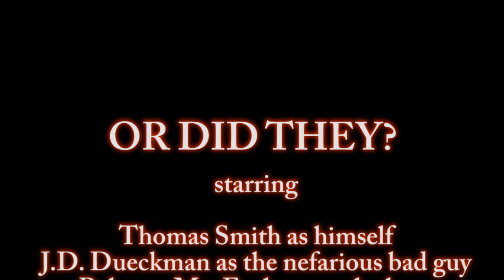Eyeliner Director's Cut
The cinematic event of a lifetime that you've all been waiting for!